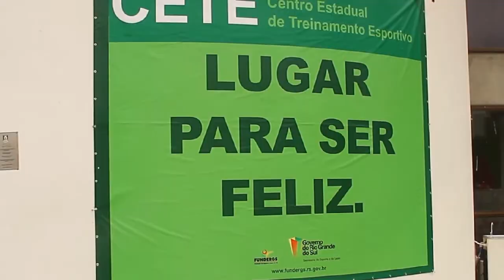20º Mundial de Atletismo Master 2013 (Clipe)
Assista ao clipe produzido pelo site Travinha Esportes do 20º Mundial de Atletismo Master, realizado no ano de 2013, em Porto Alegre/RS